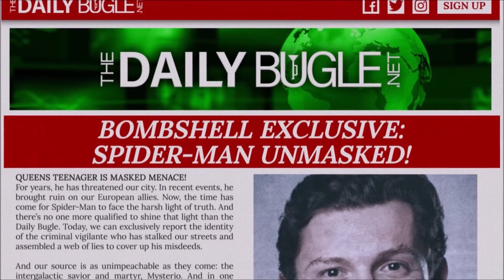Spider-Man 3: Full Plot Leak Breakdown | Inside Source Reveals Outline Of Early Script Draft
Spider-Man 3: Full Plot Leak Breakdown | Inside Source Reveals Outline Of Early Script Draft | HEAVY SPOILERS. We discuss the new Spiderman 3 plot, it's ending explained and give our review.

Read The Full Spider-Man 3: Full Plot Leak Breakdown | Inside Source Reveals Outline Of Early Script Draft

/* SOCIAL MEDIA */

/* VIDEO INFORMATION */

Welcome to the Heavy Spoilers show, I’m your host Deffinition aka your friendly neighborhood Spider-man reporting live from the Daily Bugle.net and this morning a big plot breakdown of Spider-man 3 made it’s way to the web through sources that are apparently very close to the scripting process of the movie.

Throughout this, I’m gonna be breaking down everything from the leaked post including all of the plot details, what they could mean for the film and where the movie could be going.

Now there will be potentially heavy spoilers here and whilst all leaks like this should be taken with a grain of salt, we have covered a lot in the past that have turned out to be true such as Joker, Avengers: Endgame, Game Of Thrones, Terminator Dark Fate and so on, so if you don’t want anything potentially ruined then I highly recommend that you turn off now.

Make sure you subscribe to the channel to keep up to date with all of the leaks and spoilers on the upcoming movie and with that out the way thanks for clicking this video, now let’s get into our breakdown of the Spider-Man 3 plot leaks!

Spider-Man 3 Plot Leaks
These come from Reddit user NoSale7 on the Marvel Studio Spoilers thread and this place is normally 50/50 on plot leaks with some being pretty much correct and others being made up. I’ll let you decide as we go through it but unlike a lot of the ones that turn out to be lies, this is extremely detailed and long and it fleshes out the entire story, picking up right after the events of Spider-man: Far From Home.

The user said that they have a source that told them that these are the key plot points from a very early draft of the movie and it picks up not long after the ending of the aforementioned film.

Spider-Man 3 Script
-Peter is raided and arrested at his home by cops and SWAT teams very early on in the film.

-Peter is tried in court and sentenced to life with no possibility of parole in a maximum security prison.

-Much of the first act is court proceedings and Peter adjusting to life in prison before all the convicts and even guards start trying to kill him. Think ending of John Wick 2.

Now there is no mention of Daredevil here which was an aspect that was originally rumored to be in the film with Peter seeking legal council from Matt Murdock. This was apparently going to be the point that the Netflix shows were revived before going forward on Hulu as their own entities but at the moment, excluding that this does line up with other things that have been reported on in the past.

-Peter discovers there was a huge contract put out on him from someone on the outside calling himself the Benefactor.

Some of you may remember The Benefactor from Ant-Man and the Wasp and before the collapse of the Disney Sony deal, it was rumored that at the end of Far From Home this would be revealed to be Norman Osborne however this leak changes that up which I’ll get into later. There’s a couple of red herrings here and there but eventually, it does line up with what other sources have said so far.